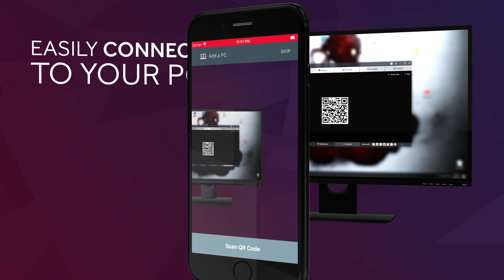AMD Link Mobile App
With Radeon™ Software Adrenalin Edition, AMD is launching a first-of-its-kind mobile app called AMD Link, made available to millions of iOS and Android users. A powerful complement to Radeon Software Adrenalin edition, AMD Link serves as a “second screen” for monitoring Radeon™ GPU performance and PC system info, enabling gamers to easily share their greatest gaming moments, and keeping them informed about AMD’s latest updates.